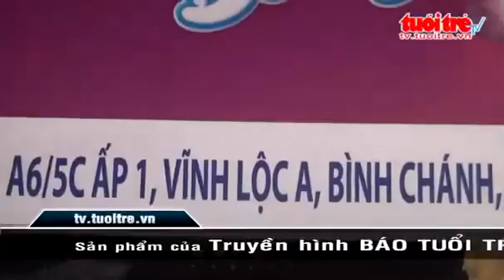20 Tỉ Đồng Làm Hệ Thống Thoát Nước Đường Vĩnh Lộc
Tin Tức Sự Kiện ☆═☞  20 Tỉ Đồng Làm Hệ Thống Thoát Nước Đường Vĩnh Lộc ☆═☞  20 Tỉ Đồng Làm Hệ Thống Thoát Nước Đường Vĩnh Lộc ☆═☞  20 Tỉ Đồng Làm Hệ Thống Thoát Nước Đường Vĩnh Lộc

(Nguồn: Tuổi Trẻ)  20 tỉ đồng làm hệ thống thoát nước đường Vĩnh Lộc